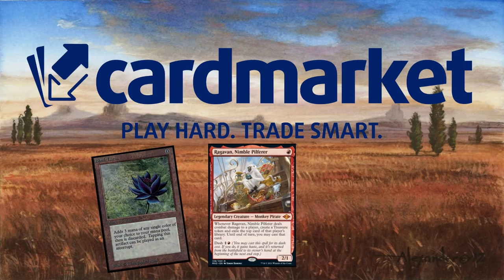VUELVE SHEOLDRED. Dimir Midrange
Mazo
3 Gabardina críptica (MKM) 50
3 Destrizar (DMU) 89
4 Playas de Fangoscuro (ONE) 250
4 Murciélago de las cavernas profundas (LCI) 102
1 Campo de ruina (XLN) 254
3 Gix, magistrado de Yawgmoth (BRO) 95
1 Mandato de Gix (BRO) 97
4 Golpe a la garganta (BRO) 102
2 Invasión de Amonkhet (MOM) 231
3 Isla (MIR) 336
2 Lazav, portador de rostros (MKM) 216
3 Triturador de libros mayores (SNC) 46
2 Hacer desaparecer (SNC) 49
2 Mirrex (ONE) 254
1 Otawara, ciudad flotante (NEO) 271
3 Arrecife sin sosiego (LCI) 282
2 Sheoldred, el Apocalipsis (DMU) 107
3 Cenagal de naufragios (MID) 267
4 Sirena con catalejo (LCI) 78
2 Goleta subterránea (LCI) 80
3 Pantano (MIR) 340
1 Takenuma, pantanos abandonados (NEO) 278
4 Río subterráneo (BRO) 267